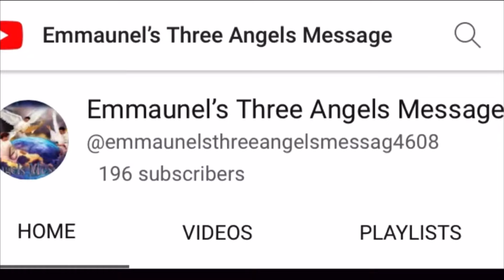All things Avocado Seeds! (Benefits and more)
Hope you are all blessed by this video. Any questions just leave below, thank you and God bless you all!